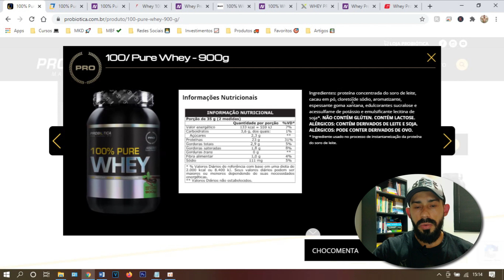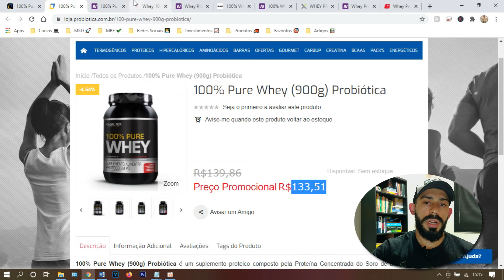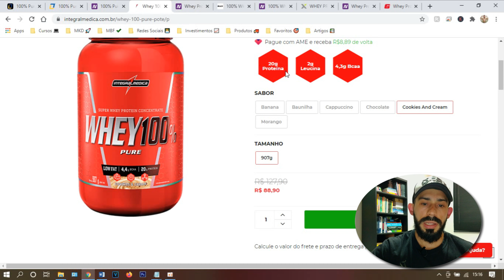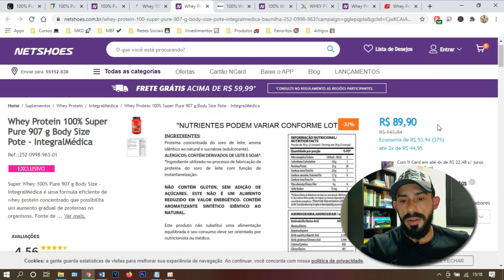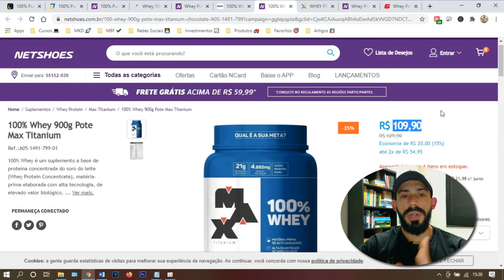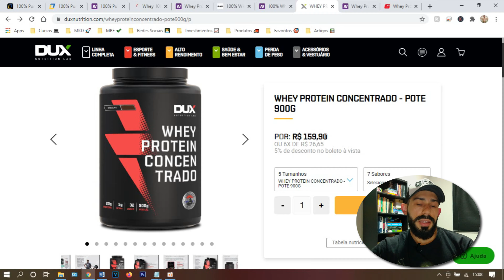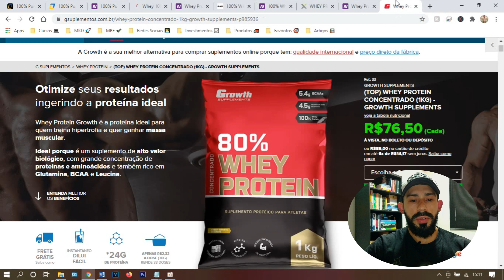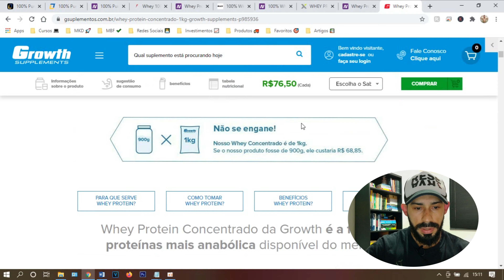[atualizado] OS 5 MELHORES WHEY PROTEIN NACIONAIS PARA COMPRAR EM 2021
Neste vídeo separei os 5 Melhores Whey Protein Nacionais visando o melhor Custo x Benefício para você fazer a escolha certa na hora de comprar sua suplementação agora em 2021.
🤑Use MEU CÓDIGO e ganhe dinheiro com o Kwai: 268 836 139

🎬EQUIPAMENTOS QUE USO PARA GRAVAR MEUS VÍDEOS:

🎤Microfone BM800
🎤Microfone Lapela Condensador
💡 Ring Light